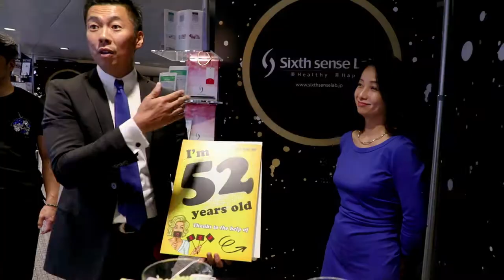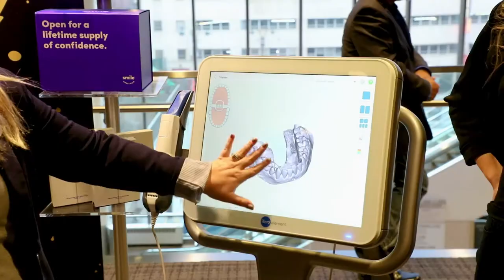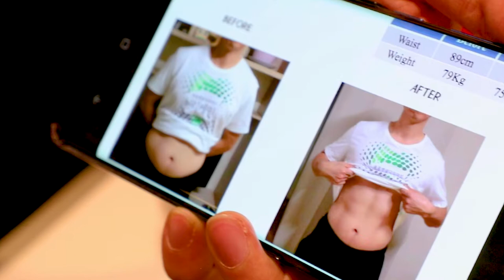BELLA Visits The Official Grammy Gift Lounge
BELLA was on site at MSG to take a peak into the Official Grammy Gift Lounge and learn about some of the awesome swag the stars walked away with after the show!